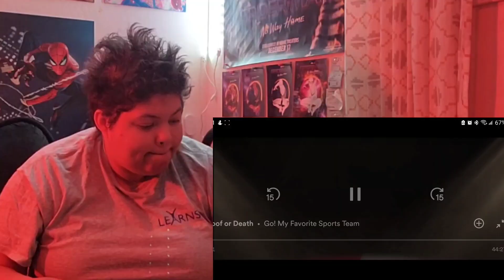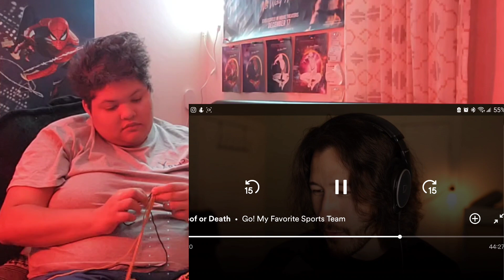Listening to Go! My Favorite Sports Team! while knitting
Today, I show you how bad my desexia is, and we learned some proof of whether Tyler really does have a master's in sports.